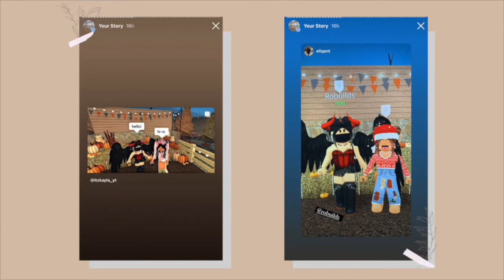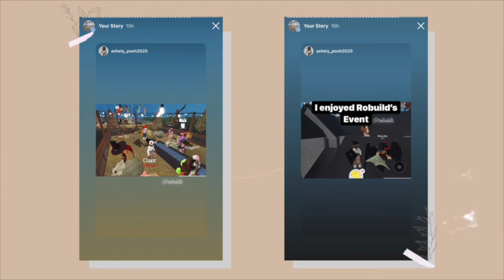Bloxburg Spooktacular Event RECAP | BLOXBURG ROBLOX | ROBUILDS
I had a fun time hosting this and I hope everyone who came enjoyed it! More events coming soon! In this video, I show everything that happened during this year's Bloxburg Spooktacular event!

► Software
Video Editor: Final Cut Pro
Mic: Blue Yeti
Audio Editor (Sometimes): Garageband
Screen Recorders: Screenshot Capture
Thumbnail Editor: PicMonkey